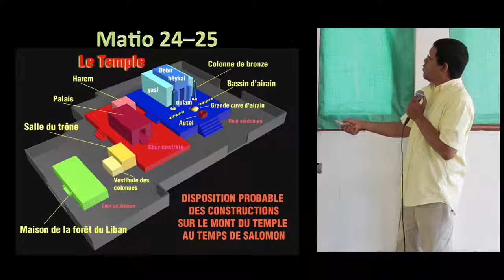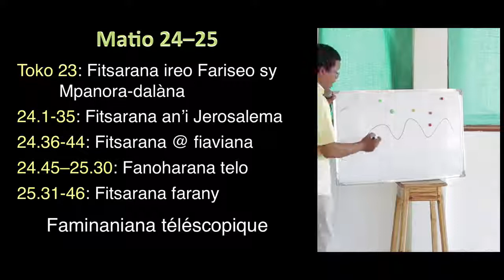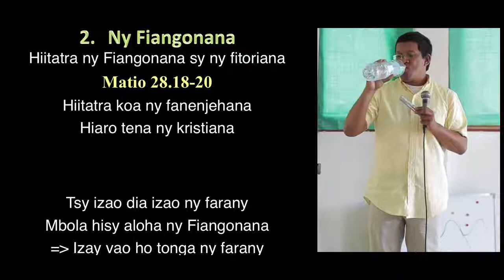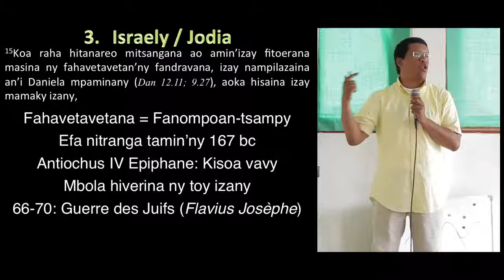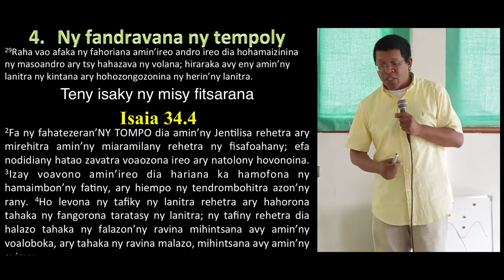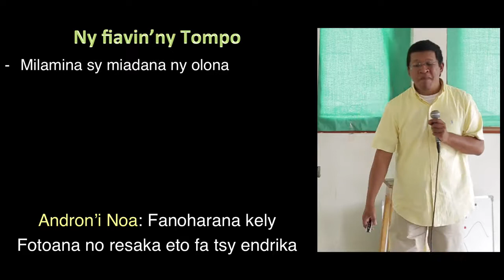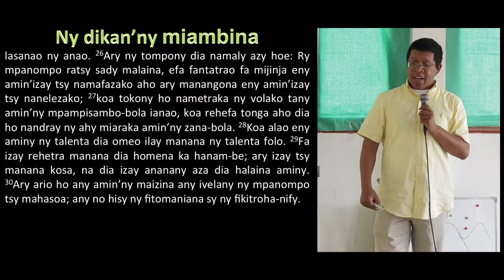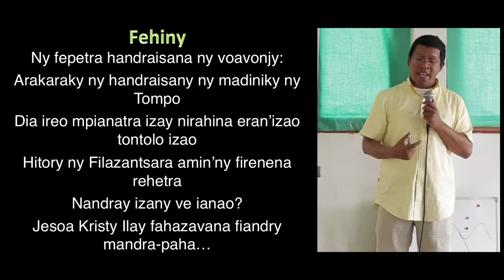Ireo famantarana ny fiavian'i Jesosy araka ny Matio 24-25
Ahoana no fomba hamakiana ny Matio 24-25?
Inona avy ireo famantarana ny amin'ny fiverenan'i Jesoa?
Rahoviana Jesoa no ho avy?
Inona avy no hatao eo am-piandrasana Azy?